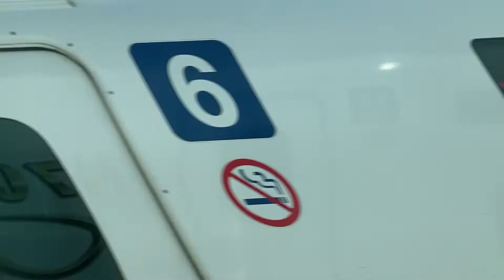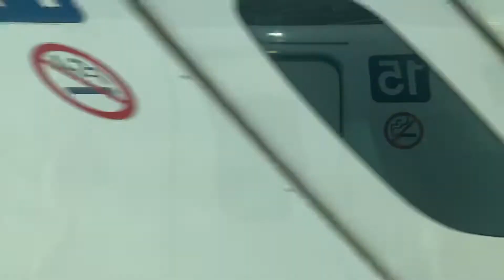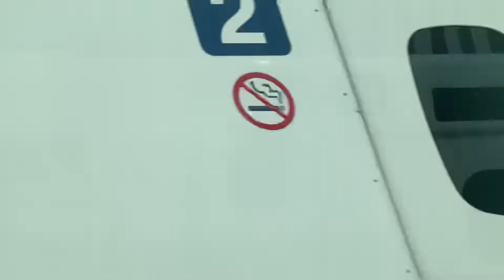東海道新幹線こだま号 新大阪駅〜京都駅 車窓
N700S充当です。
この動画は随分前の動画です。